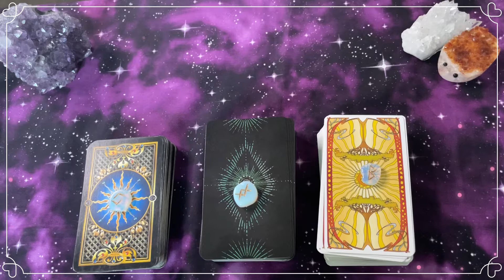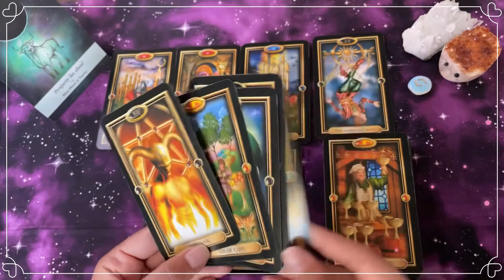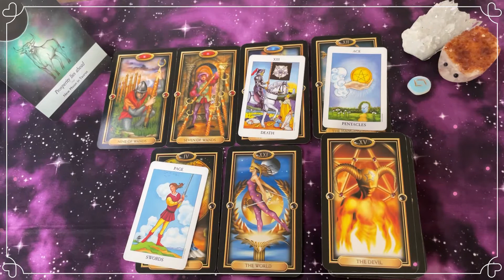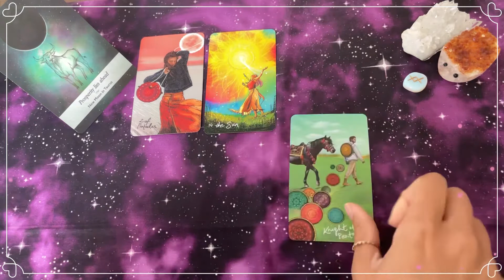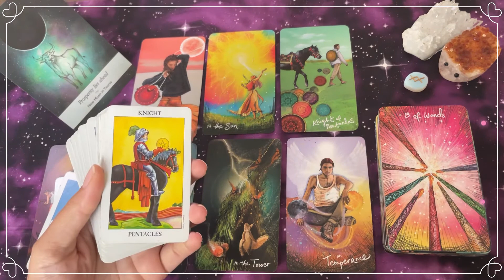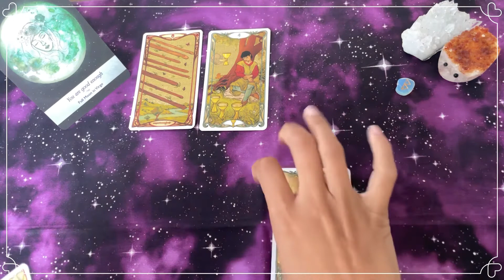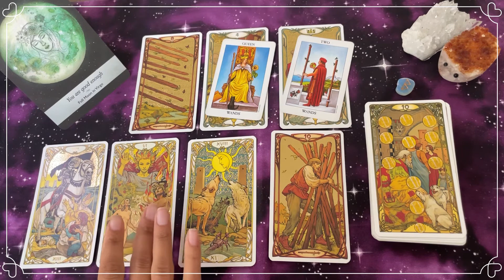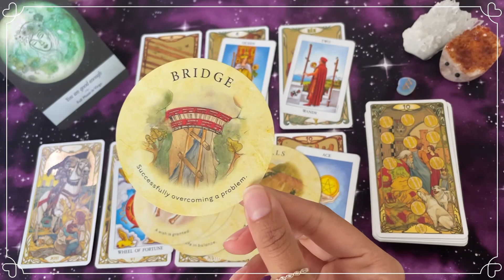What’s changing by the end of 2021 🎯 Pick a card /Rune stone ⁉️ Psychic Medium Tarot | Timeless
HUGE thank you ❤️ to the following Patrons over on